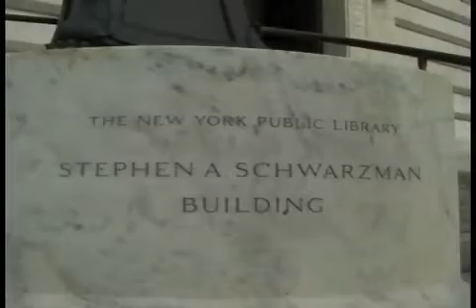Burn a Koran for a Con Man Day (mirror)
An interesting and insightful take on Pastor Terry Jones of "Burn a Koran Day" fame.

He sems to be suffering from a cold or an allergic reaction ;-)